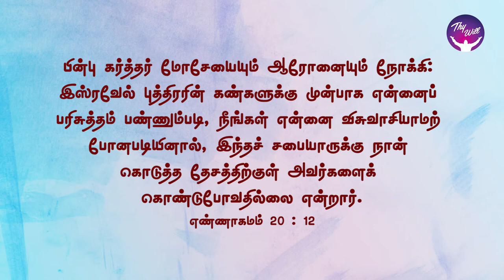God Morning Season 2 | Factory settings | RBU Shyam Kumar | Thywill TV